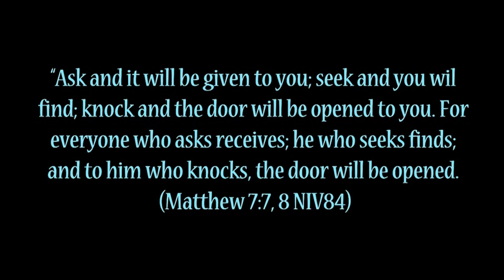Checota vs Eufala Alumni Football USA Highlights 10-21-11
U-GET-HIT
To Play!!

This video was edited with Final Cut Express 4.
John 3:16